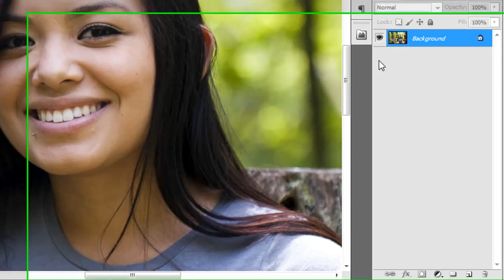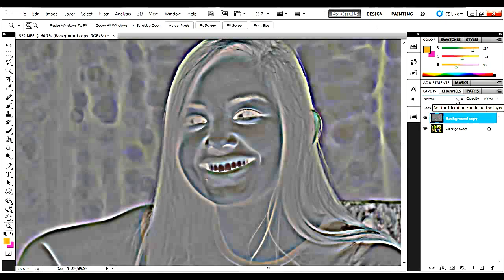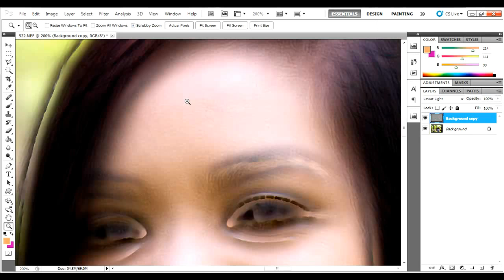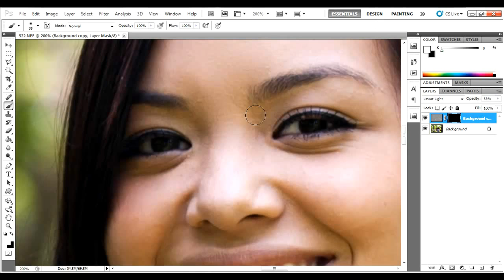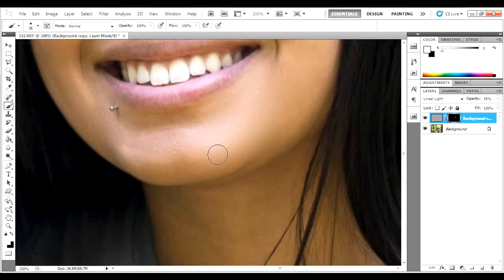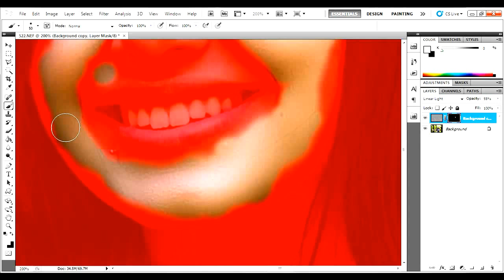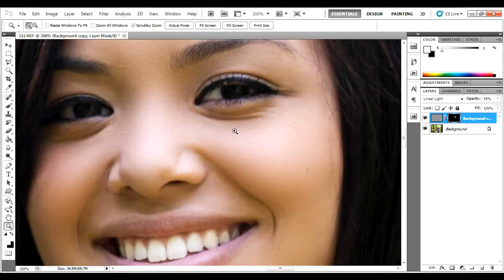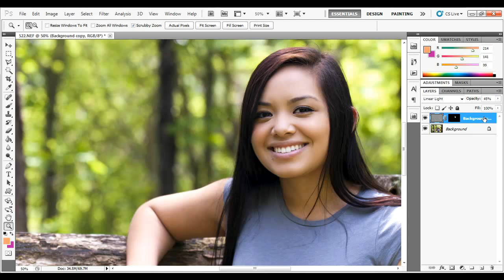The Very BEST Smooth Skin Technique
This is Part 1 of the MAKE YOUR GIRLFRIEND HOT series.  In this tutorial, i show you one of the best Photoshop techniques for smoothing female skin so that is looks both amazing and natural.

This technique is NOT like the other amateur ones you'll find online.  THIS TECHNIQUE IS USED BY MAJOR MAGAZINE PHOTO ARTISTS